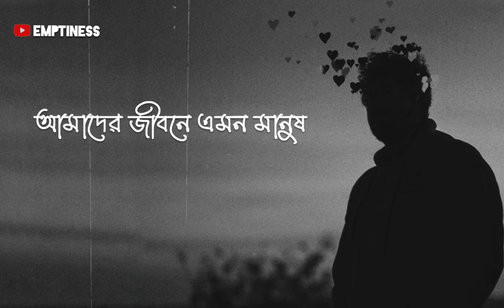মন খারাপ 😔 Mon kharap ।। Bangla Sad Status ।। Sad Status ।। Whatsapp Status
মন খারাপ হলো, গভীর রাতে আসা জ্বর এর মত,
 সঠিক সময়ে সঠিক যত্ন নিলে ঠিক সেরে যায়,
আর অবহেলা করলে তা বাড়তে থাকে.

This is an Original Work form EMPTINESS
 আওয়াজ  - [ নিজস্ব ]
 লেখা  - সংগৃহীত

Sad life  Status,  sad love status Bangla Sad life, sad quotes, sad love status,
Bangla sad Love massage, sad status, bangla sad breakup Status, Whatsapp sad Status